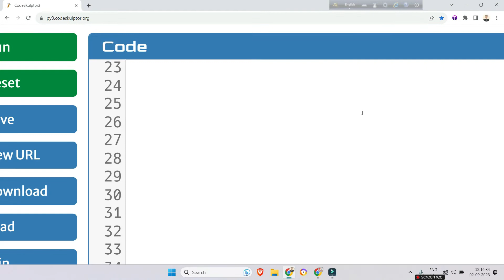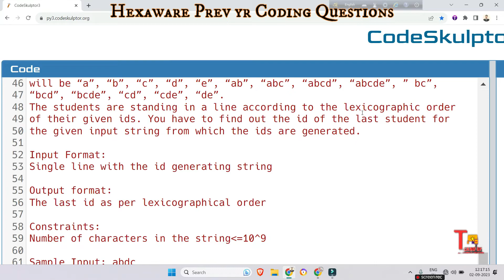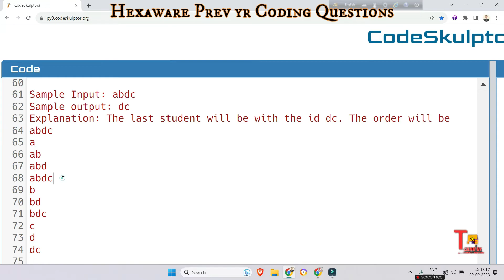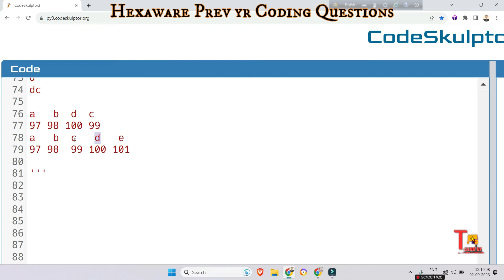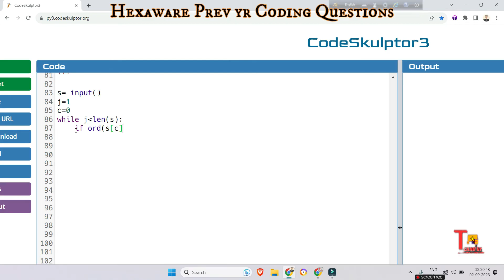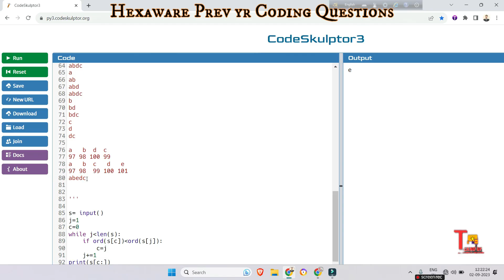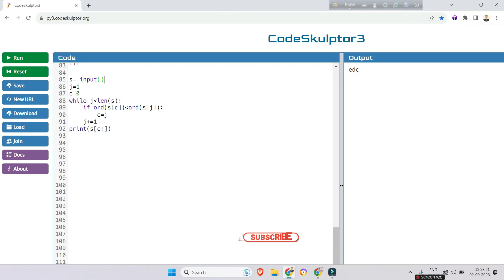1. Hexaware On Campus Preparation 2023 : Previous Year Coding Questions || PGET || UBK Anna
1. Hexaware On Campus Preparation 2023 : Previous Year Coding Questions

🚀 Explore Hexaware 2023 | Aptitude, Coding, and More! 🔍

Are you ready to unlock the secrets of Hexaware's recruitment process in 2023? Join us in this exciting video as we deep dive into Hexaware's world, covering everything from aptitude questions to coding challenges, interview insights, and more.

🔥 In this video, we'll discuss:

📌 Hexaware's Latest Recruitment Process
📊 Ace Hexaware Aptitude Questions and Answers
📜 Hexaware's Previous Year Question Papers
💼 Master Hexaware Interview Questions
🌟 The Inside Scoop on Hexaware Hiring
📈 Hexaware Technologies' Previous Year Questions
💻 Hexaware Coding Challenges
🧠 Demystifying Pseudocode Questions
🗣️ Acing the Hexaware Communication Test
🌐 Exploring Hexaware Internship Opportunities
📝 Understanding Hexaware's Exam Pattern
💡 Tips for Hexaware Pseudocode Questions and Answers
📋 Review of Previous Year Coding Questions
🎉  Tekno Uf

Whether you're gearing up for a Hexaware interview or just curious about the tech industry, this video is your one-stop destination.